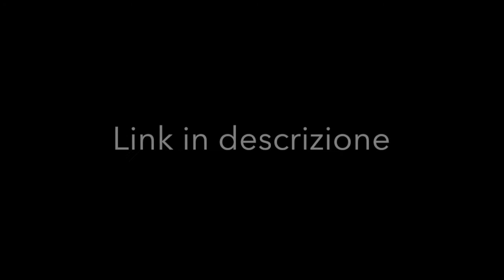Dylan Dog: Intervista ad ANGELO STANO, storico disegnatore e copertinista della serie regolare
In diretta sulla pagina FACEBOOK di Pop Culture.

Mercoledì 10 novembre alle 21:30 sulla pagina FACEBOOK di POP CULTURE, avremo l'onore di ospitare ANGELO STANO, storico disegnatore e copertinista della serie regolare di Dylan Dog. Autore in coppia con Tiziano Sclavi, di capolavori come "L'ALBA DEI MORTI VIVENTI", "MORGANA" e "STORIA DI NESSUNO".